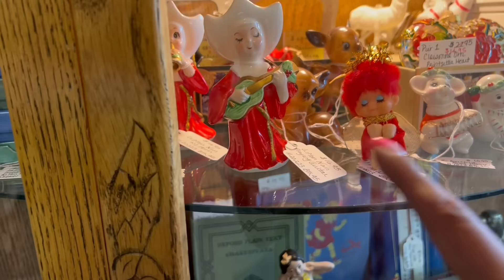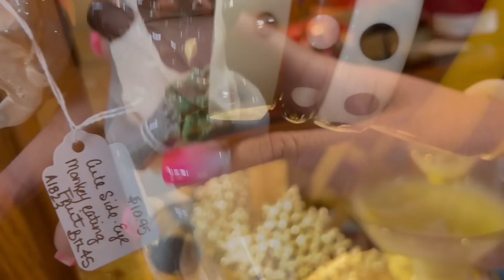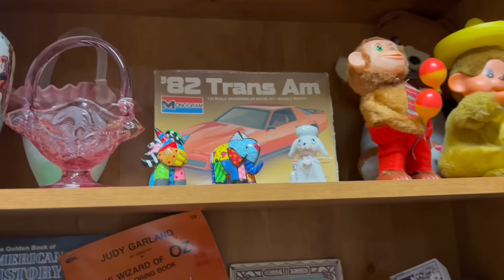“The Magic Number”| SHOP WITH ME | VINTAGE RESALE | ANTIQUE MALL FINDS | KITSCH| NIKNAX | WHATNOT